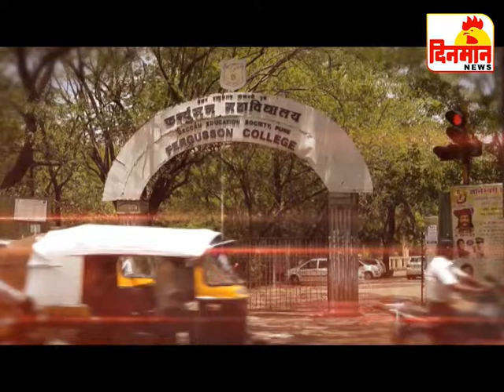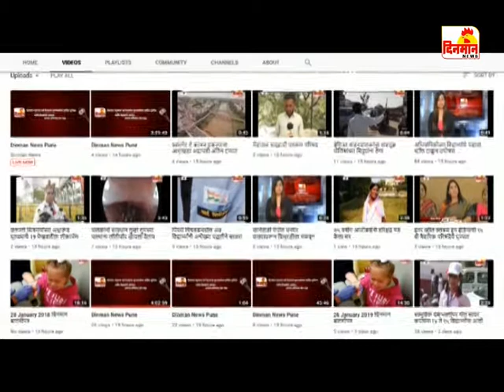09 September 2019 दिनमान बातमीपत्र